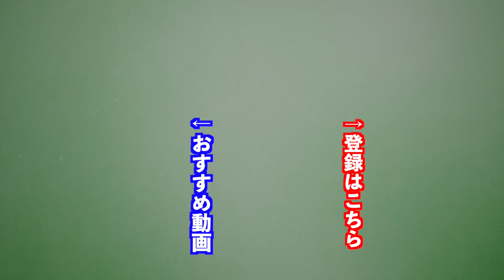【第7回】長唄「七福神｣ 後編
【ご案内】
第7回の前に第6回を見ることをお勧めします！
↓↓↓下のリンクから第6回の視聴をどうぞ！

【語句解説コーナー】

 ここで歌詞の意味を確認しながら、合わせて踊りを見て頂くと、より一層楽しんでみていただくことができると思います。

・「東雲、横雲」
東雲は明け方、夜明けの意です。横雲は東の空にたなびく雲です。
・「宝引」
江戸時代の相当長い期間、正月に行われた福引の1種
・「いざや若い衆」
宝引きの綱を引いたらどうだと、勧めている言葉
・「三人張強弓」
立った3人の宝引きの客と、弦を張るのに3人が力を合わせねばならないような強い弓(三人張り)がここでは掛けられている。
・「ひやうふつと」
「ひやう」は矢の音。「ふつ」は当たる音
・「祇園どのの祭」
祇園祭
・「神馬」
神が他出する時に用いるため、神域に飼われている馬

ご意見、ご要望等、コメント受け付けております！遠慮なくお申し付けください！

・若柳吉蔵 若柳流五世宗家家元 日本舞踊家

宜しければご覧下さい。お稽古等、興味ある方は是非ご覧下さい。初心者の方でも歓迎しております。